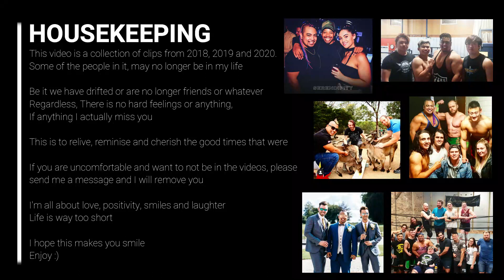Montage Monday Volume 8 - Stay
MontageMonday IS BACK!
A lot has been going on by I thought I'd return with a smile making Montage Monday! I mean, it's Tuesday in Australia but I'm sure its Monday SOMEWHERE!
This Installment of Videos from 2018 to Today.

Featured Artist is Timomatic!
You know the name and my Man is back with some new tracks and these songs are BANGERS! He and his incredible producer, my guy, Hasin, have been amazing enough to let me use these tracks and you can see why they are both so amazingly talented!

Please go follow them both!

Shoutout to YAW FASO for his track 'BUCKLE UP' in the Outro!

This video is a collection of clips from 2018, 2019 and 2020.
Some of the people in it, may no longer be in my life

Be it we have drifted or are no longer friends or whatever
Regardless, There is no hard feelings or anything,
If anything I actually miss you

This is to relive, reminise and cherish the good times that were

If you are uncomfortable and want to not be in the videos, please

I'm all about love, positivity, smiles and laughter
Life is way too short

I hope this makes you smile